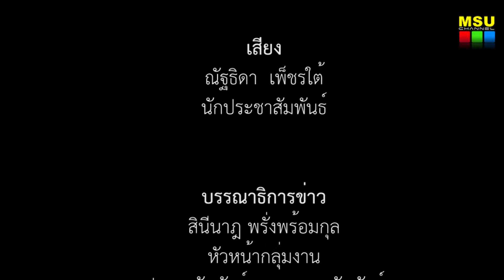โรงเรียนสาธิตมหาวิทยาลัยมหาสารคาม (ฝ่ายประถม) จัดงานวันพ่อแห่งชาติ ประจำปี 2557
เมื่อวันที่ 4 ธันวาคม 2557 เวลา 07.30 น. โรงเรียนสาธิตมหาวิทยาลัยมหาสารคาม (ฝ่ายประถม) จัดงานวันพ่อแห่งชาติ ประจำปี 2557 โดย รองศาสตราจารย์ ดร.ศุภชัย สมัปปิโต ผู้รักษาราชการแทนอธิการบดีมหาวิทยาลัยมหาสารคาม พร้อมด้วย รองศาสตราจารย์สุรชา อมรพันธุ์ รักษาการผู้อำนวยการโรงเรียนสาธิตมหาวิทยาลัยมหาสารคาม(ฝ่ายประถม) นำครู นักเรียนและผู้ปกครอง ร่วมทำบุญตักบาตรพระสงฆ์จำนวน 9 รูป ณ อาคารหอประชุมโรงเรียนสาธิตมหาวิทยาลัยมหาสารคาม (ฝ่ายประถม)

ภาพ : บุณฑริกา ภูผาหลวง/อภิราม ทามแก้ว
ข่าว : บุณฑริกา ภูผาหลวง
วิดีโอ / ตัดต่อ : เสาวลักษณ์ บุตรสิมมา
เสียงบรรยาย : ณัฐธิดา  เพ็ชรใต้